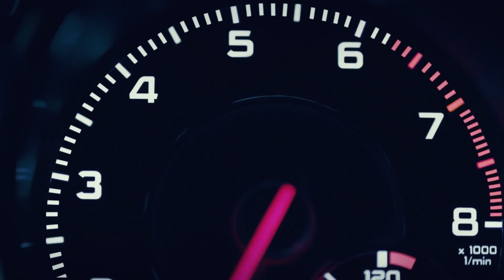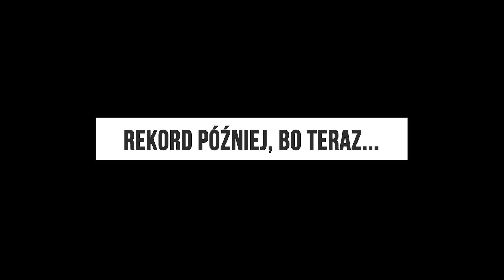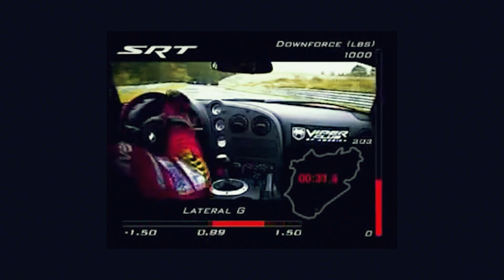DODGE VIPER - czy to najbardziej MĘSKI SAMOCHÓD? | LCM 64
W tym odcinku LCM przedstawiam Ci najbardziej męski samochód jaki pojawił się na drogach, czyli DODGE VIPER. Będzie o generacjach, o historii i będzie Z innej Perspektywy ;)

SZUKASZ TANIEGO UBEZPIECZENIA?

CHCIAŁBYŚ KUPIĆ TAKI KUBEK JAK NA FILMIE?
Jeśli chciałbyś mieć taki kubek jak w filmie to napisz nam mail w tej sprawie, albo odezwij na Facebook'u.  E-mail  jest w zakładce INFORMACJE na naszym kanale na YT. Wpisz w tytule maila "Jestem zainteresowany kubkiem"  napiszemy Ci szczegóły, co zrobić aby otrzymać taki kubek.
Możesz także napisać do nas w tej sprawie na Facebooku w prywatnej wiadomości.

ZAPRASZAMY TAKŻE NA NASZE INNE MIEJSCA
Link do naszego Funpage na FB: